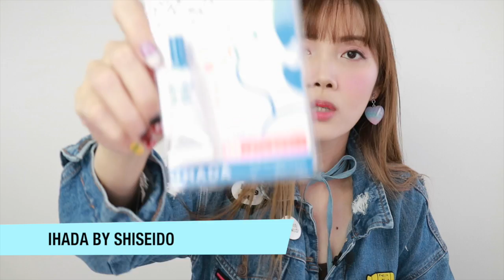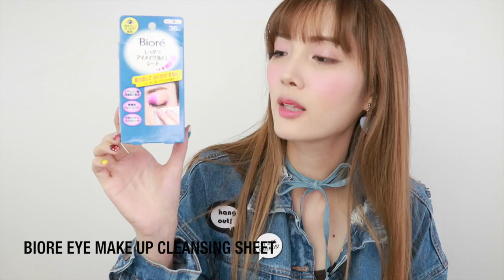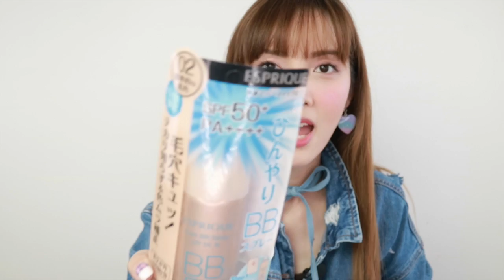JAPAN HAUL: เปิดถุงช๊อปจากญี่ปุ่นแบบ I have สติ! + Give Away 10 รางวัล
เงินเยนหมด! ไม่มีเงินเยนให้แลก เหลือติดตัวอยู่แค่ 4x,xxx เยน มาดูกันค่ะว่าได้อะไรมาบ้าง บอกเลยทริปนี้ "I have สติสูงสุด!" ไปคนเดียวก็สติหลุดง่ายแล้ว แต่รอบนี้ไปกับบล๊อกเกอร์อีก 9 คน OMG!!! เลยจัดมาแต่ไอเท็มเด็ดๆที่ไม่ควรพลาด ทั้งเสื้อผ้า, กระเป๋า, เครื่องประดับ, เครื่องสำอาง, ขนม ไปชมกันเลย

GIVE AWAY
มีของรางวัลแจกในคลิปนะจ้ะ รวม 10 ไอเท็มฮิต ใครอยากได้ก็ทำตามกติกาในคลิปเลยน้า

ประกาศผลกลางเดือนเมษาค่ะ

★★★Kirari TV  Content★★★
★ "Kirari New Item" : คลิปเปิดกล่องของใหม่ประจำเดือน พบกันทุกวันที่ 2 ของเดือนค่ะ
★ "FLASH review" : คลิปเปิดถุงของใหม่พร้อมรีวิวทันทีแบบด่วนทันใจ อัพเดทสดใหม่
★ "Kirari Talk" : คลิปพูดคุยเรื่องทั่วไป, ความงาม, life style ต่างๆ